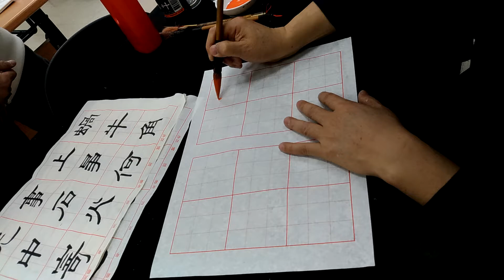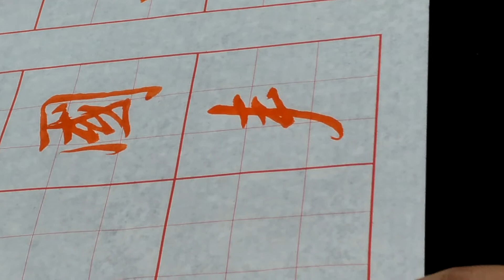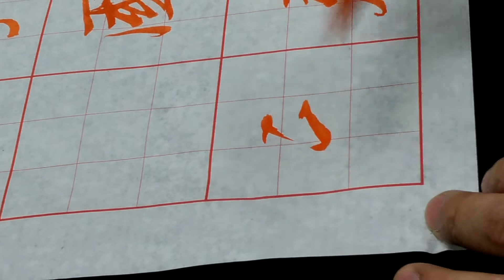書法上課批閱與講解(5)-吳啟禎書法教室教學